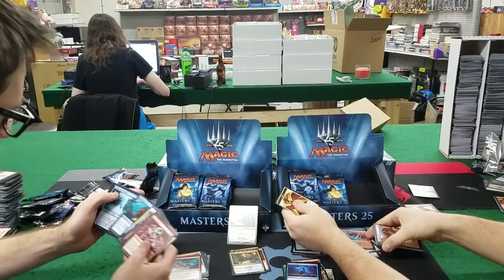$20,000 of Masters 25, Case 14, Clover Collectables - Released 3/20/18